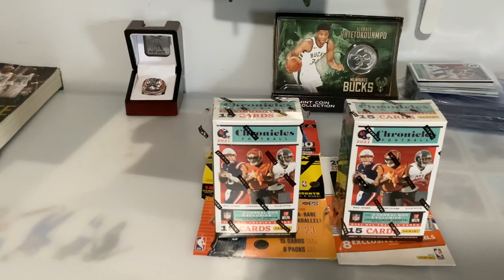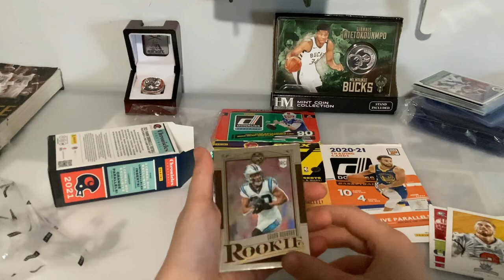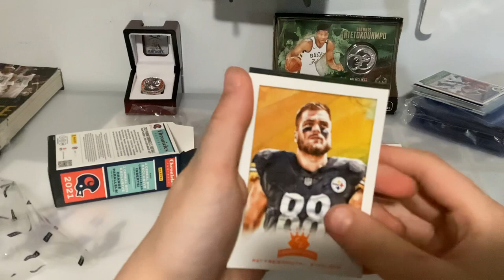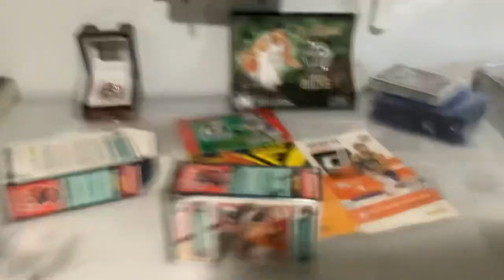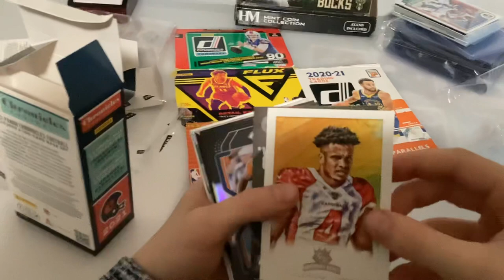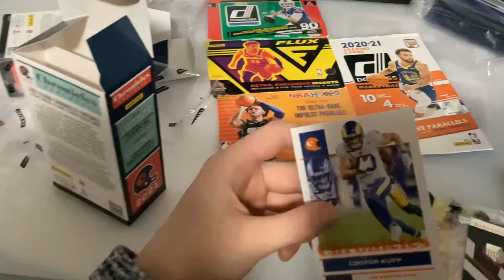2021-2022 Chronicles Football cereal box battle VS. my friend numbered cards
Me and my friend went to a local card shop and he wanted to make a video.
Sorry for the bad angles it was his first time.

Hi viewers,
The channel I set up is new and I have been collecting cards for a short period of time.  I am a younger collector getting into ripping on YT.  My focus is basketball cards and will also do football, I also love all things basketball and may stream from time to time.  The shorts content will be a bit of a mixed bag though.  My goal for the channel is to build it up and if I get monetized give back to viewers by giving away good pulls (highlights/hits) probably not base, unless it is a good set.  I also want to do videos giving away boxes to kids and get them excited about the hobby, being younger this hobby gets expensive real quick.